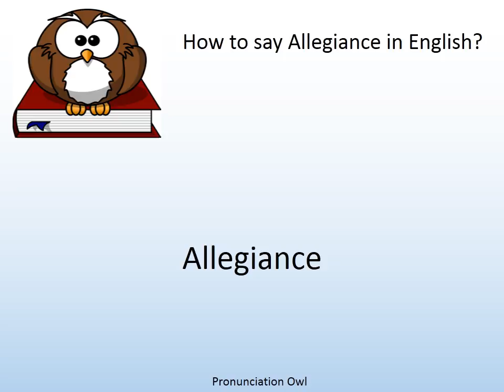How to say Allegiance in English? - Pronunciation Owl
How to say Allegiance in English? Learn the pronunciation of Allegiance!